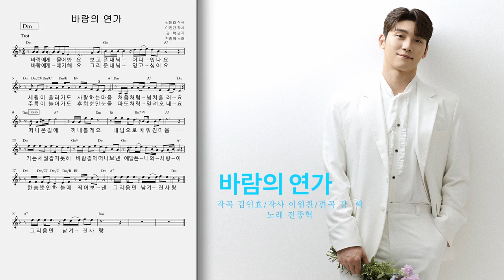바람의연가(전종혁) 작곡 김인효/작사 이원찬/편곡 강혁/ , 김인효기타연주 // Kiminhyo Guitar